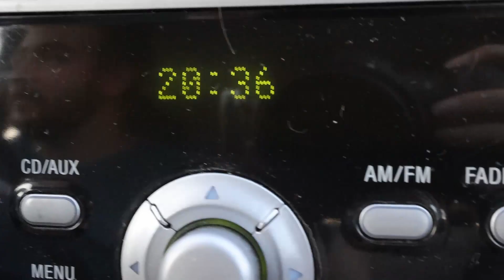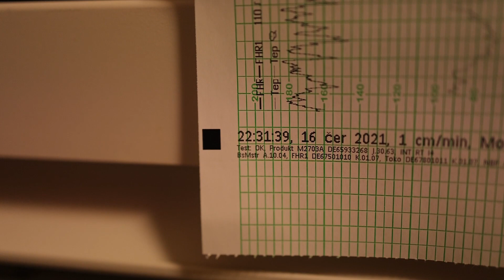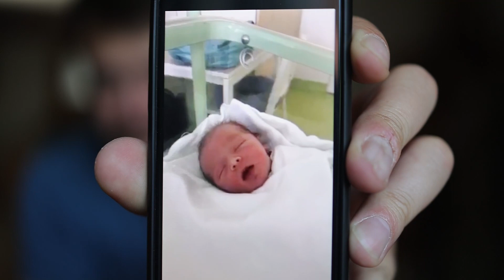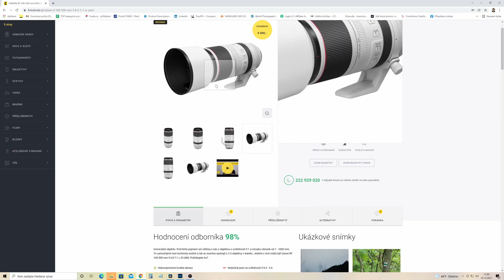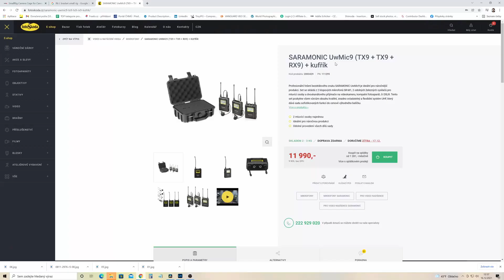Jsme zpátky! Co se dělo poslední dobou a co bude dál.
Po delší době jsem se vrátil. Dnešní video je dlouhé a je toho hodně co říct. Co se povedlo, kdo se připojil do našich životů a co jsem poslední dobou pořídil k další tvorbě?

5:15 První dojmy z porodu
16:19 Co se dělo za poslední měsíce
23:45 Helgoland focení
27:10 Vánoční dárky

NEČEKEJTE HOLLYWOOD, je to zkrátka o životě.

KDO JSEM?
Fotograf a marketér na volné noze. Pro jednotlivce i firmy fotím, píšu a pomáhám , aby byl jejich obsah zajímavější. To vše mi umožňuje být v přírodě a fotit její přirozenou krásu.

HUDBA DO VIDEA
Licenocovaná pro YT navždy. Pokud použijete link níže, dostanete extra 2 měsíce